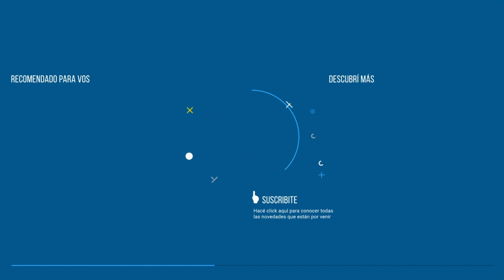Camioneta Eléctrica Wltoys L969 - RCWL0025